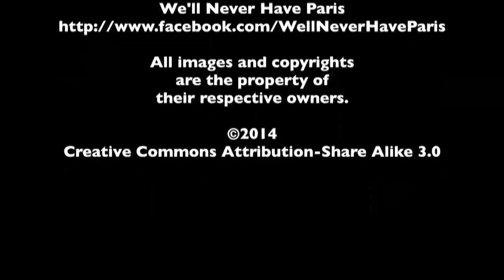Melanie Lynskey SXSW Interview - We'll Never Have Paris | The MacGuffin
Sarah Ksiazek of The MacGuffin interviews actress Melanie Lynskey from the romantic comedy We'll Never Have Paris at SXSW 2014.